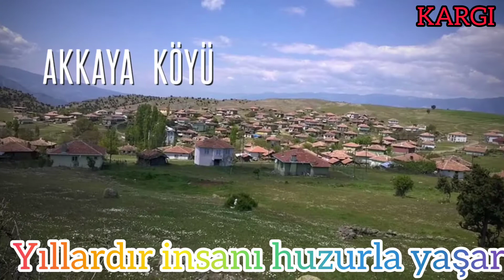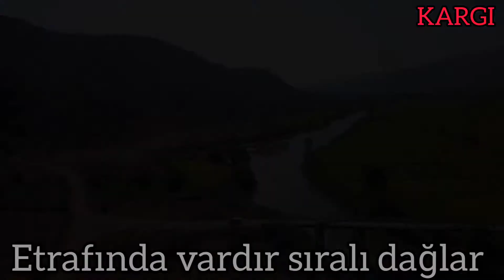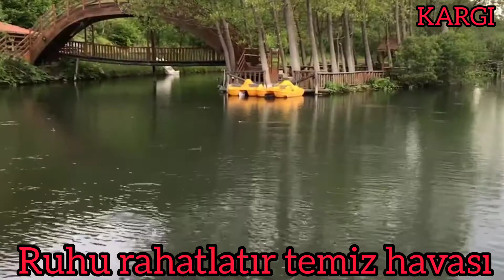GÜZEL KARGI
Gargu'muz#Şirin Kargı#Kargı Köylerimiz#
Pirinç#Sırık kebabı#keşkek#bamya#Tulum peyniri#kargı yaylası#Yaylalar#Çorum#KARGI İLÇESİ#